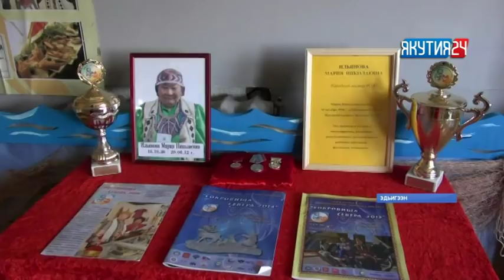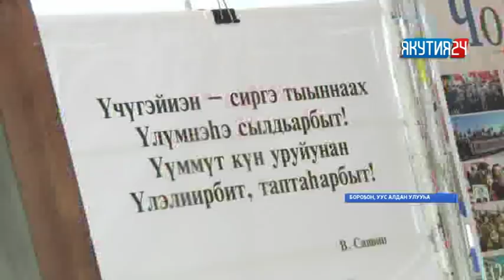«Саха сирэ» информационнай биэрии. Ыам ыйын 30 күнэ, 18:00 ч.